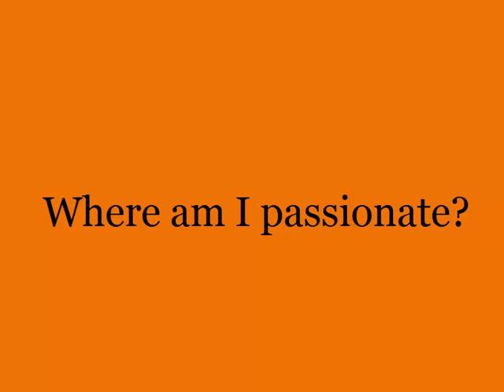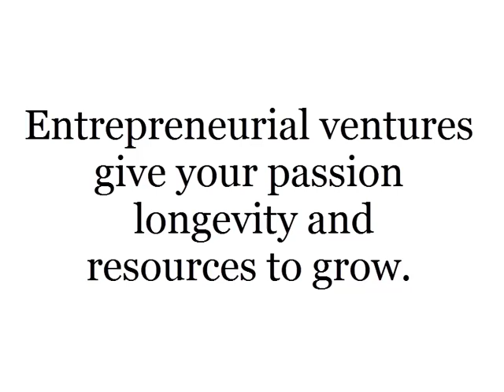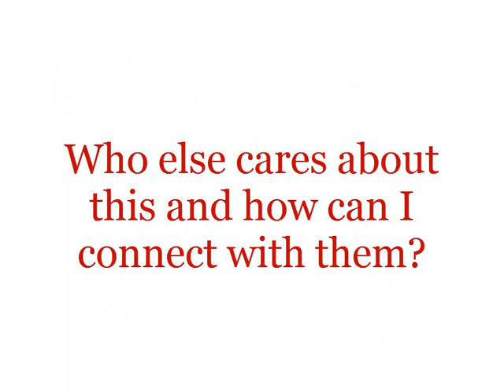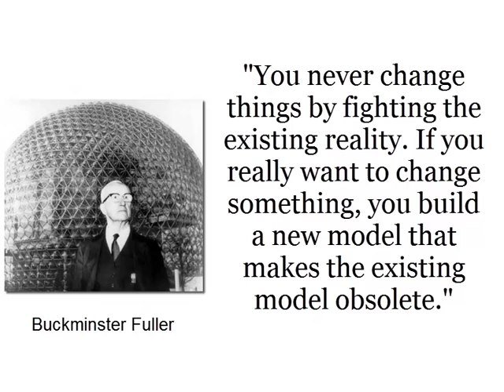Tribe Building & The Power of Interlocking Tribes - Oliver DeMille & Julie Ann Turner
Oliver DeMille, , author of FreedomShift and LeaderShift talks about how to build your own tribe and shares the power of interlocking tribes to create real change in the world. Interview conducted by Julie Ann Turner on ConsciousShift Radio . Video produced by Marnie Pehrson of